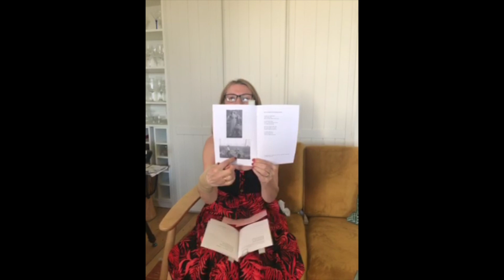Poetry as Story Part 1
Poetry as Story Part 1 by Raine Geoghegan, Poet, Storyteller & Writer. This is part of our BBC Children in Need Project.

Poetry as Story I
The Koring Chiriclo: The Cuckoo
Stories can be told in many ways: as poems; songs; photographs, in tweets and monologues.